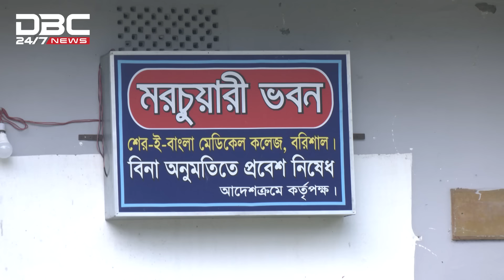পানি নেয়াই কাল হলো মায়া বেগমের | DBC NEWS Special